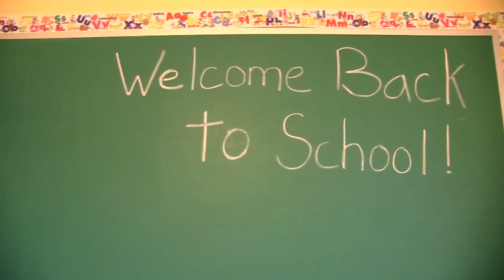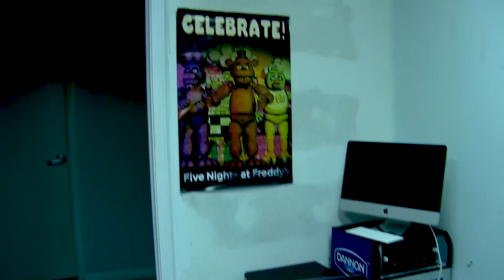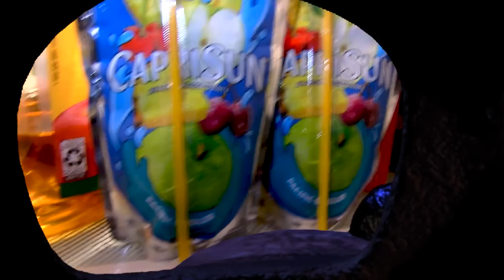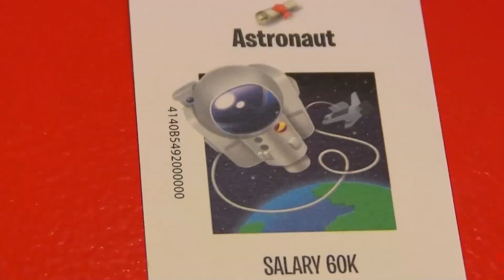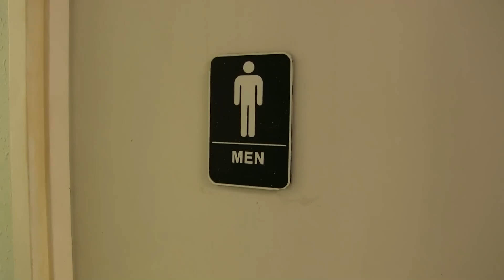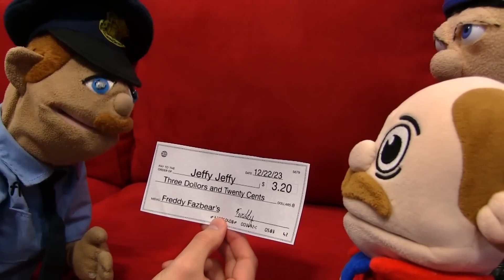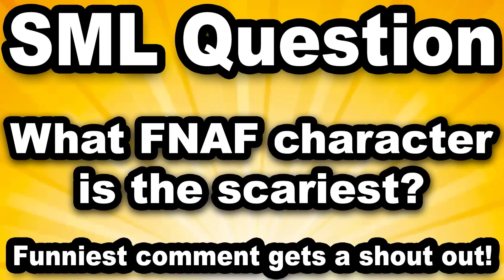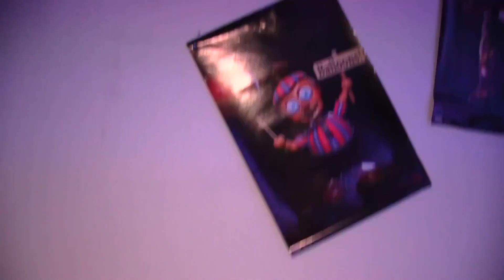SML Movie: Cody’s Opposite Day!